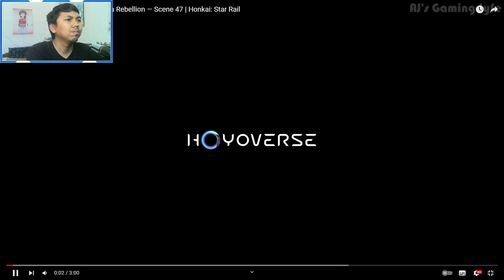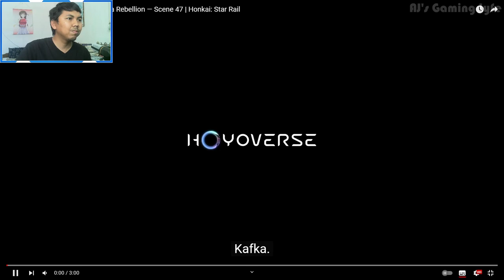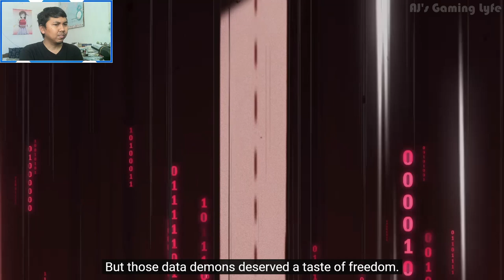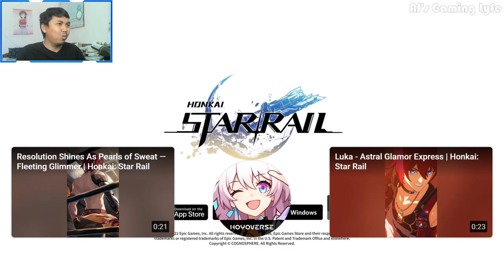AJ's REACTION: Myriad Celestia Trailer: The Jepella Rebellion — Scene 47 | Honkai: Star Rail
AJ reacts to the "Myriad Celestia Trailer: The Jepella Rebellion — Scene 47" which features the entire crew of the Stellaron Hunters.
Timestamp:
0:00 - Intro
0:38 - EN Trailer Reaction 1
4:12 - EN Trailer Reaction 2
7:42 - JP Trailer Reaction
10:41 - Outro